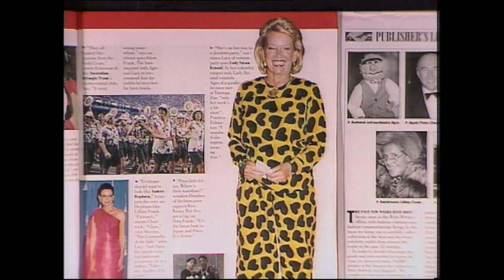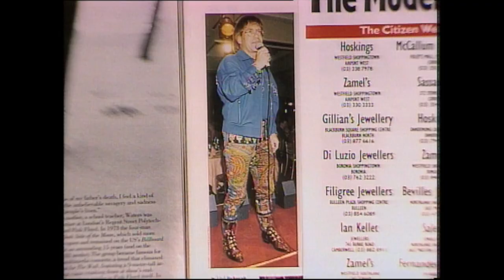Fashion Talk On The Street | The Late Show 30th Anniversary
Mick and Tony take to the street to ask Australia’s public their thoughts on the latest celebrity fashion